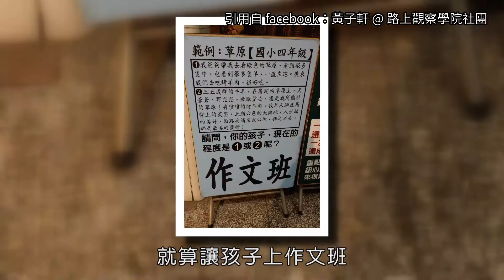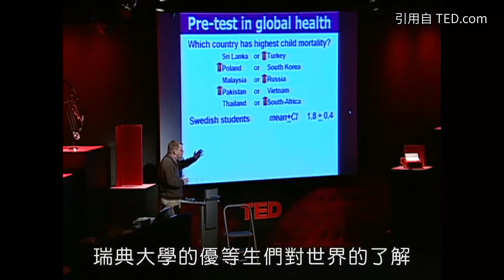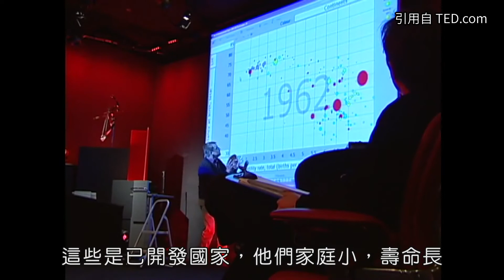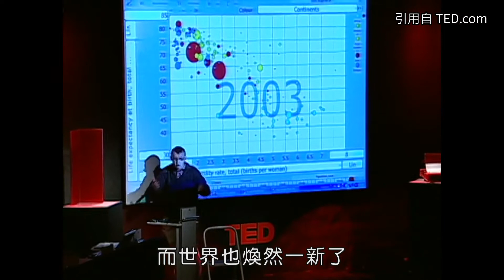【讀墨暢銷榜：這本是熱門話題！】Vol. 06：自以為知道越多，對世界的認識反倒越離譜⋯⋯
公視影集《你的孩子不是你的孩子》像是加了奇幻或科幻元素的劇情片，吳曉樂的文字原著《你的孩子不是你的孩子》則是更加貼近現實的教學現場觀察紀錄片。同樣的題材在不同創作者手上會變成樣貌不同的作品，而好作品都會讓人從中透視現實。

不過，真要了解現實，必須從研究報告與數據來看，不要傻傻被媒體簡化過的標題帶著走，也不要只憑「印象」判斷（而且後來還因為愛面子所以不願承認自己看法錯誤）；或者，不要放過行內人出面爆料內幕的機會──那是讓我們自己綜合整理想法的重要資訊。

這回的暢銷榜，有紀錄片，有劇情片，有內幕爆料，也有讓我們真正認識世界、被比爾．蓋茲評為2018年最重要書籍的《真確》──讀了之後，才不會自以為知道越多，對世界的認識反倒越離譜哦～